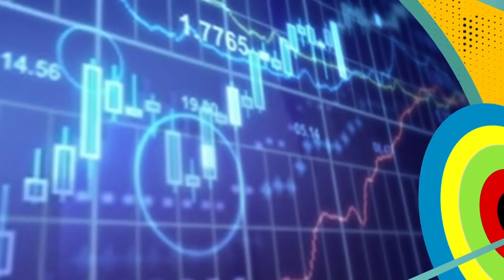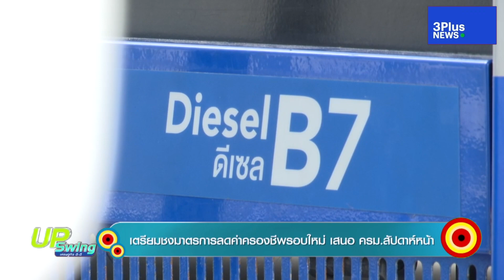ชาวนาน้ำตาซึม ต้นทุนทำนาพุ่งเท่าตัว สวนทางราคาข้าว : UpSwing เศรษฐกิจดี-ดี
- เปิดต้นทุนทำนาพุ่งเท่าตัว สวนทางราคาข้าว วอนรัฐคุมราคาปุ๋ย-น้ำมัน
- เตรียมชงมาตรการดูแลค่าครองชีพ เข้า ครม.สัปดาห์หน้า
- จับตาประชุม กบง. คุมราคาน้ำมันวันนี้
- สายเที่ยวได้เฮ! บขส. เปิดเดินรถเส้นทาง ประเทศไทย-สปป.ลาว 9 เส้นทาง เริ่มวันนี้ (15 มิ.ย.65)
อัพเดท ข่าวเศรษฐกิจ กับ UpSwingเศรษฐกิจดีดี ประจำวันที่ 15 มิถุนายน 2565